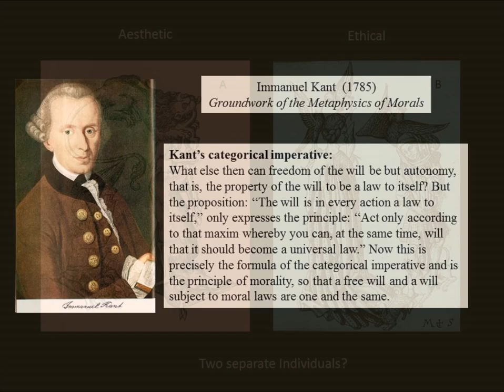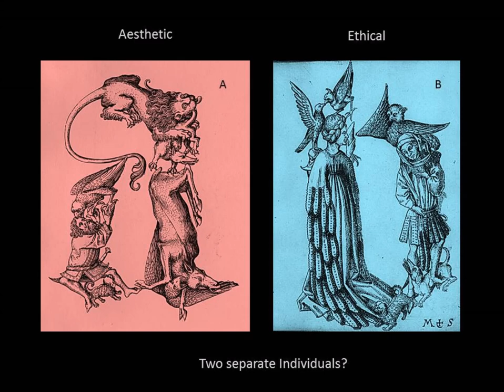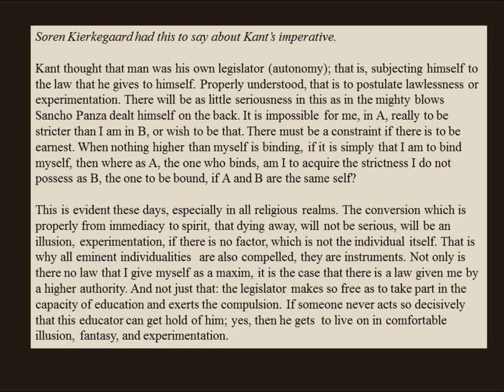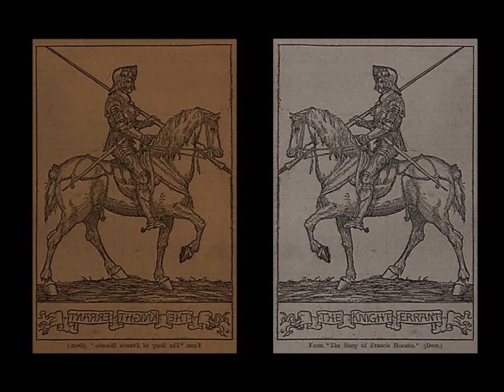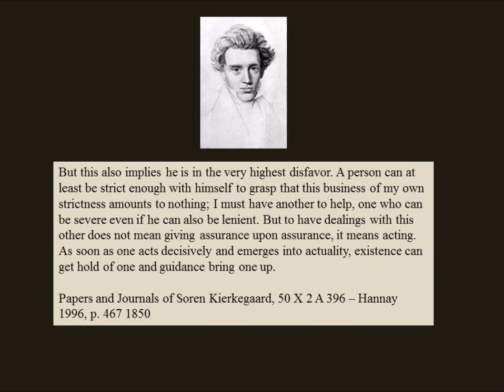Soren Kierkegaard on Kant's Categorical Imperative 1785, 1850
Immanuel Kant wrote his categorical imperative in 1785 and Soren Kierkegaard reviewed it in 1850.